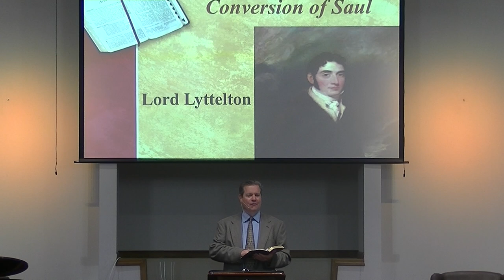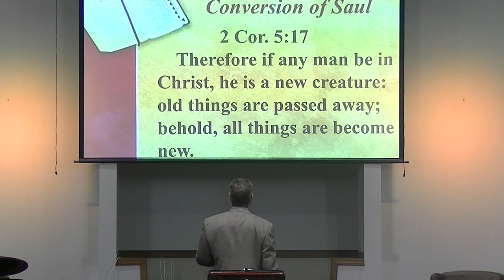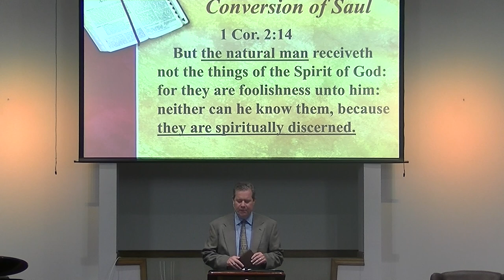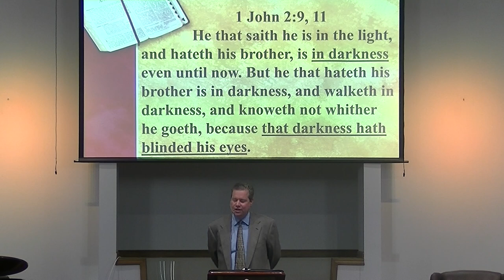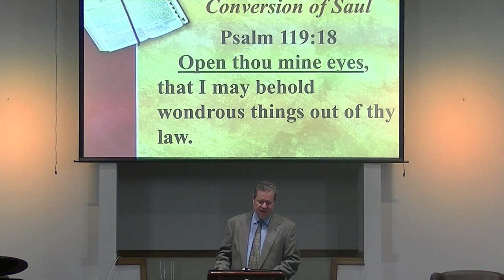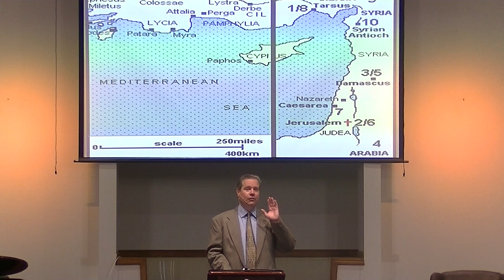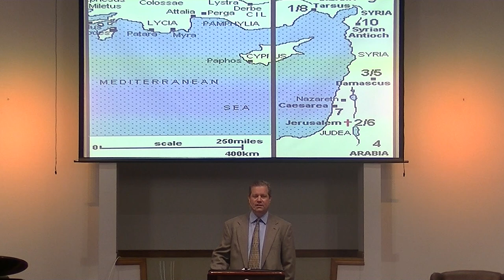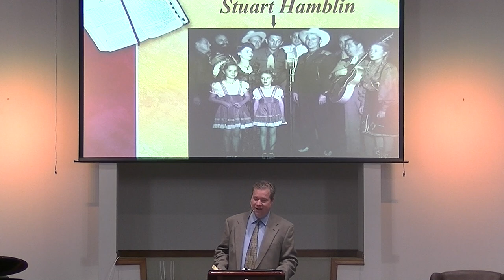Conversion of Saul, pt. 1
From killing believers to leading others to the Messiah